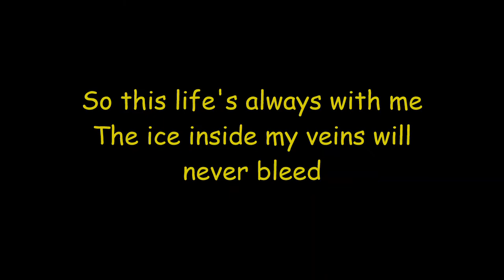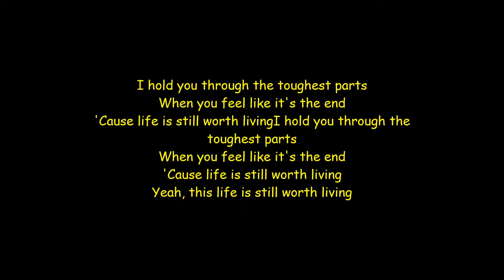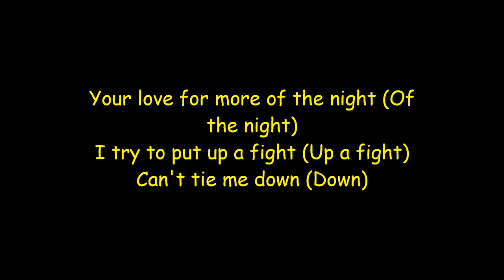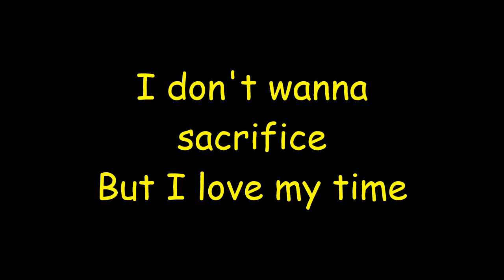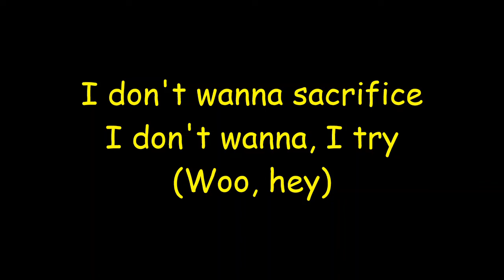The Weeknd - Sacrifice (Remix) ft Swedish House Mafia (Lyrics)